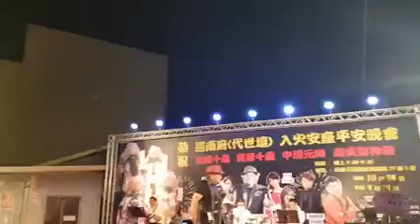黑面小嫺舞群